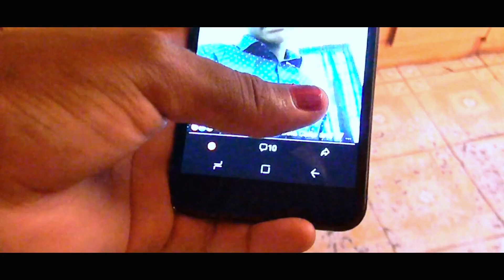Investigative Officers | Whittlesea Drama Series | The Pain of Ramifications | Season 1, Episode 2